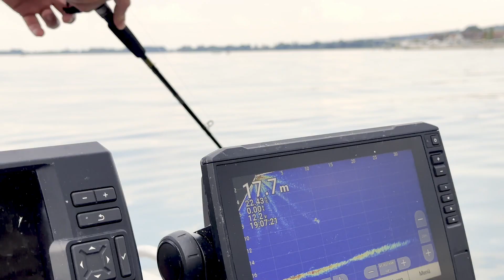Hohenzollerischer Landesfischerei Verein Sigmaringen - Hechtfischen 2023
Das war unser erfolgreiches Hechtwochenende

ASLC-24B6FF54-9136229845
ASLC-1CE0EA45-467E6C1EF8
ASLC-1B351C3A-8A1B16D6C9